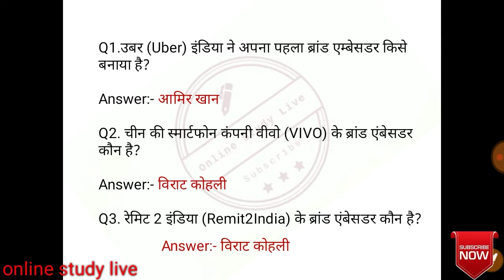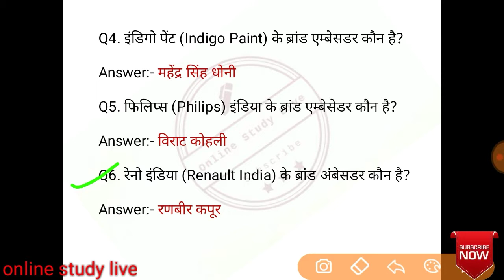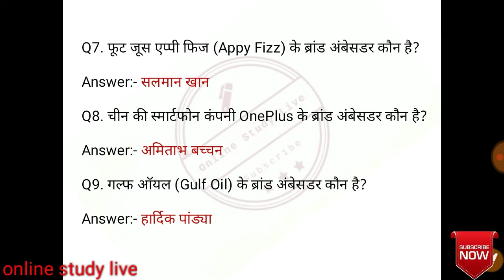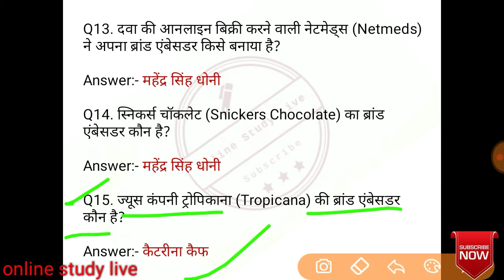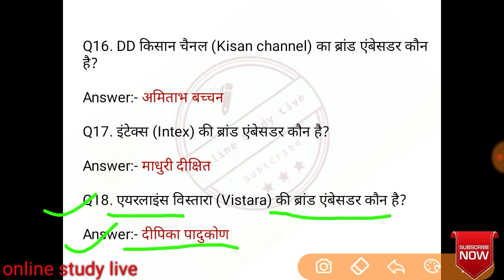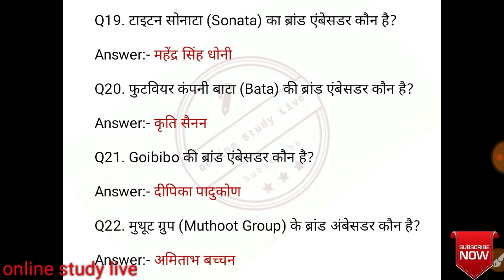Railway most BRAND_AMBASSADOR 25 RAILWAY GROUP D में पुछा जायेगा रहा है रट लो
Like SSC Railway IBPS RRB CLERK PO